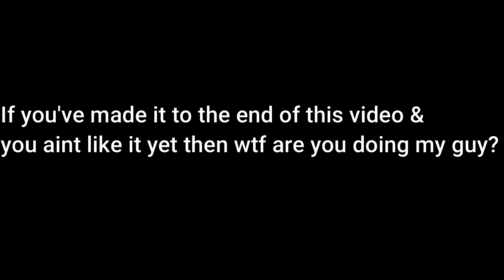The Naruto Game You Need To Play 🔥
This is the naruto game you need to play. So today I decided to play a new naruto game in 2021. I've never played this naruto game so its new to me lol. The only naruto game i've ever played was naruto to boruto shinobi striker, so today is my 10th walkthrough gameplay of this naruto game called naruto shippuden ultimate ninja storm 2

🔴 My PS4
🔴 My mic
🔴 My TV
🔴 My capture card

This is a funny walkthrough gameplay full of memes that I put together on naruto shippuden ultimate ninja storm 2